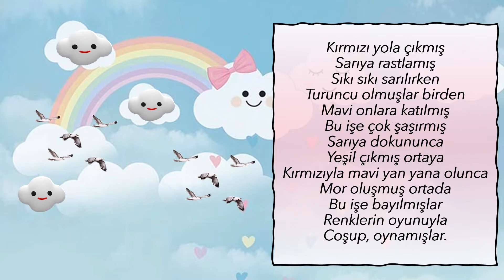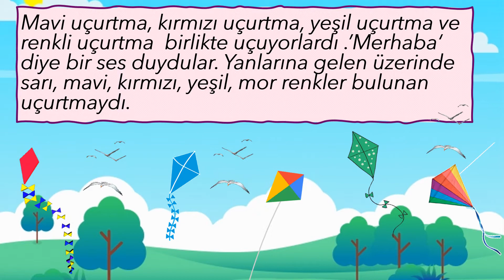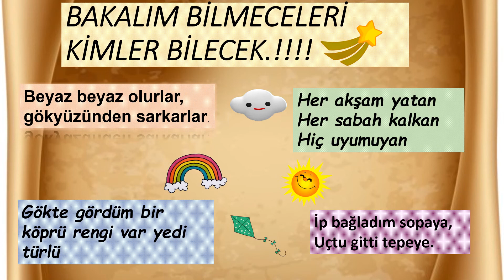RENKLERİ ÖĞRENİYORUM - UÇURTMALAR - HİKAYE KİTABI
Kırmızı uçurtma gökyüzünde nazlı nazlı uçuyordu.‘Merhaba’ diye bir ses duydu kırmızı uçurtma. Gelen mavi uçurtmaydı.Mavi uçurtma ve kırmızı uçurtma birlikte uçuyorlardı. ’Merhaba‘ diye bir ses duydular. Yanlarına gelen yeşil uçurtmaydı.